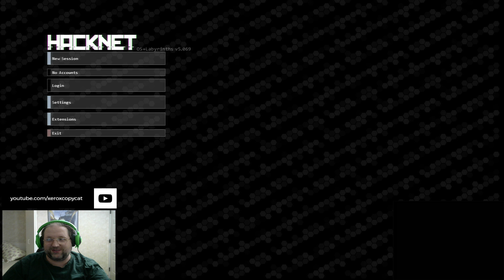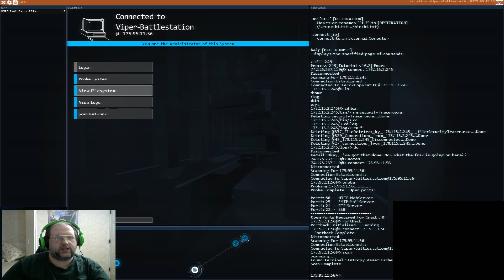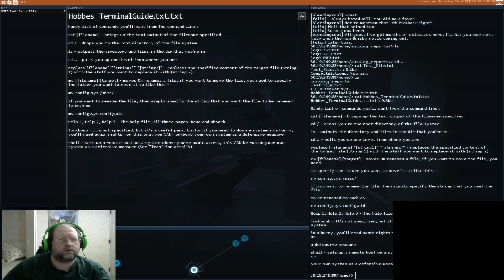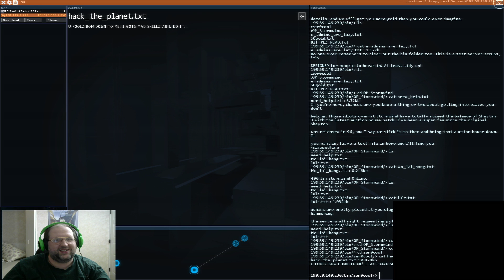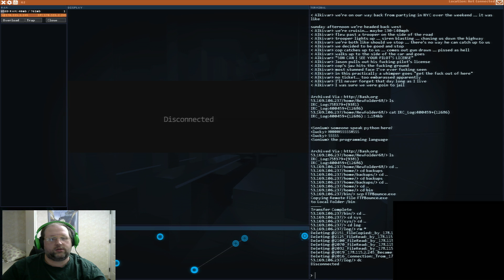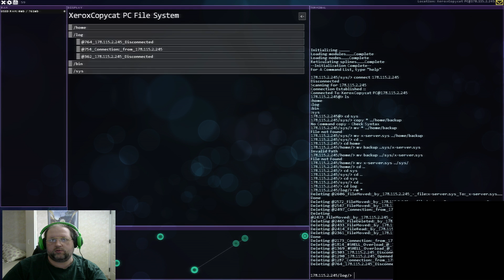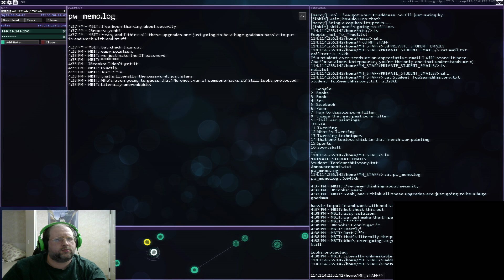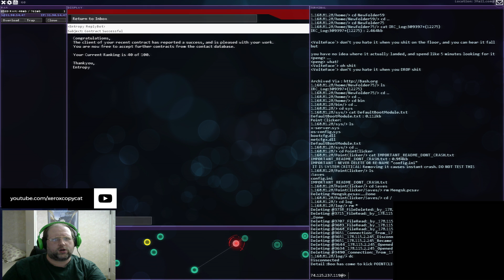Xerox Plays Hacknet! - Part 1: PortHack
Part 1 of our play through of HACKNET! Where we learn the basics of hacking, get into some slash-bot shenanigans, and read the minds of the admins in the process!